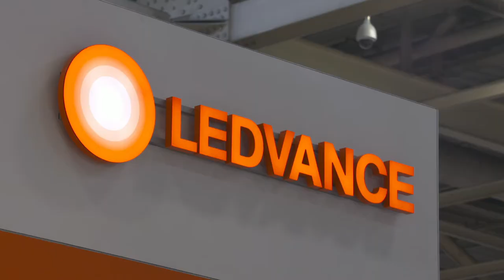Focus Ledvance - Substitube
Ce Focus met en avance le modèle SubstiTUBE Connected Ledvance qui permet de remplacer les tubes fluorescents standards. Il se compose d’une sonde qui fonctionne via ZigBee.